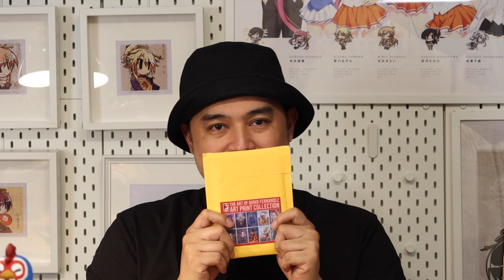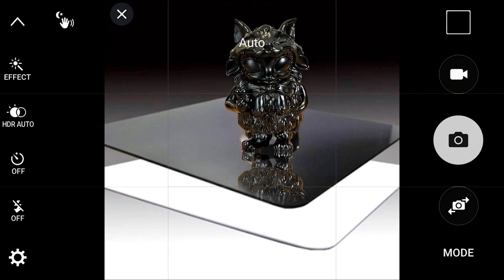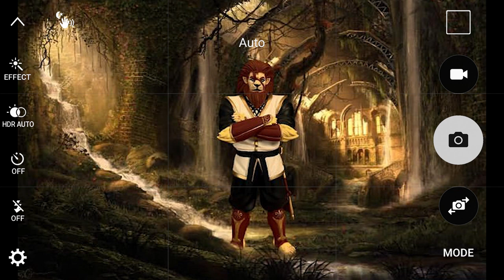ToyCon PH 2022 ART TOYS HAUL!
Hey what’s up Looters! I am back with another massive haul for you guys from the recently concluded ToyCon Ph 2022! Check out what I got and the “birthday gifts” I received from some of our art toy friends! Watch out for the next toy con and who knows maybe I’ll be able to spread happiness and join  them soon!